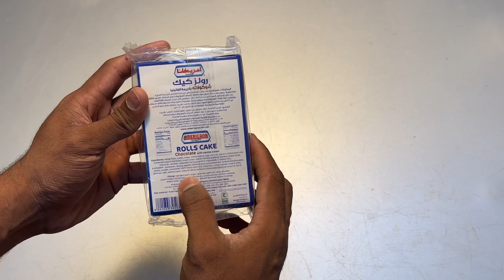Amaericana Roll Cake#viral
chocolate,
chocolate about tiktok,
chocolate about chocolate,
chocolate tiktok,
rumor about chocolate milk mix,
chocolate milk how about love,
chocolate song,
all about chocolate,
facts about chocolate in telugu,
about chocolate in english,
all about chocolate masala tv,
chocolate above,
chocolate after workout,
chocolate after effects,
chocolate after delivery,
chocolate after c section,
chocolate after dinner,
chocolate after eight,
chocolate after movie,
chocolate after gallbladder removal,
chocolate after gastric sleeve,
chocolate after surgery,
chocolate against the current,
chocolate against the current lyrics,
chocolate against slavery,
white chocolate along came polly